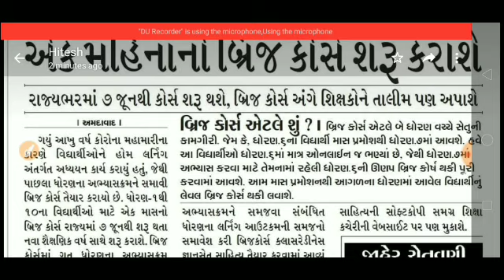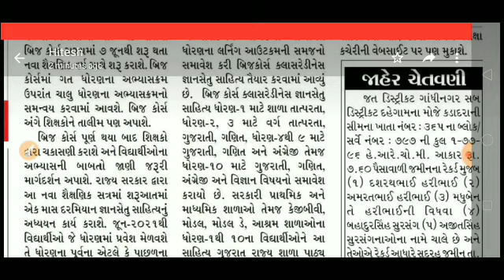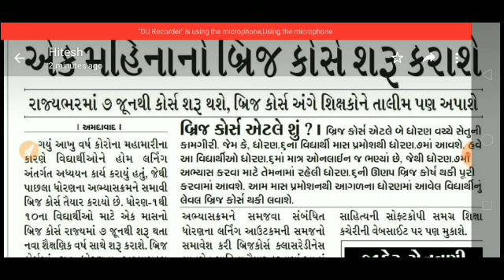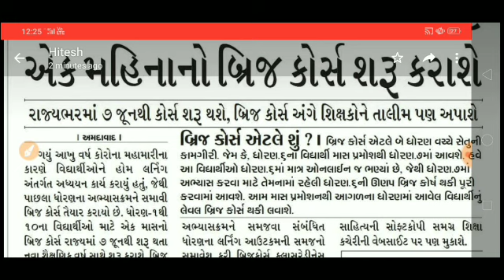માસ પ્રમોશન મળ્યું તો પણ ભણવું પડશે | GSEB Std 1 to 10 Breaking update | Gujarat board bridge course